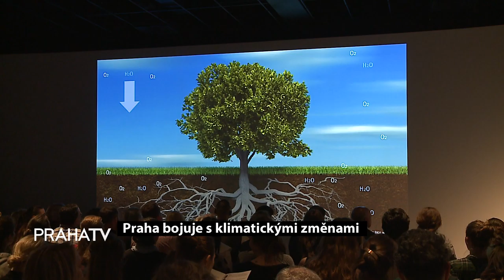Praha bojuje s klimatickými změnami